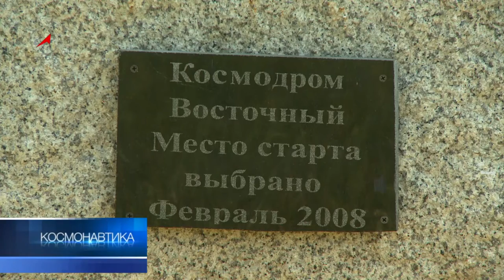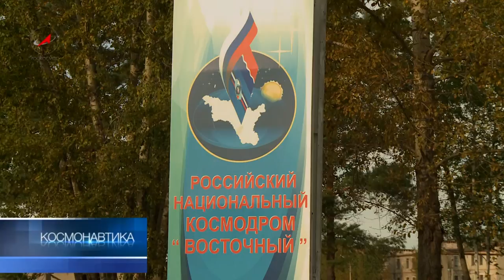"Восточный"-глубокое бурение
Ракетная история будущего космодрома "Восточный" начиналась в 60-е годы. До 90-х годов прошлого века здесь стояли на боевом дежурстве грозные РС-10. А через несколько лет отсюда, с гражданского космодрома, должна стартовать новая ракета, работающая на экологически чистом топливе.